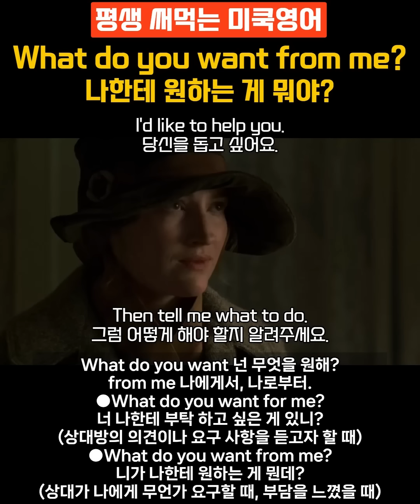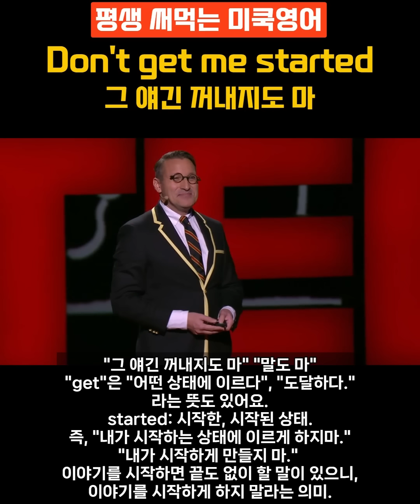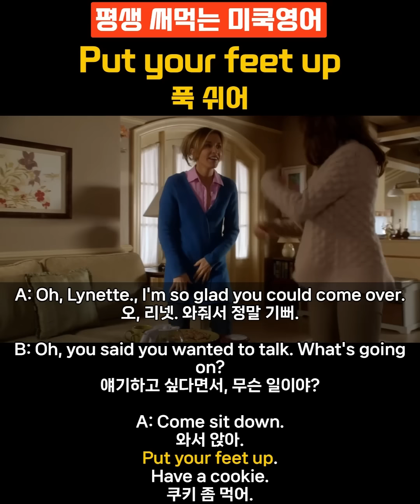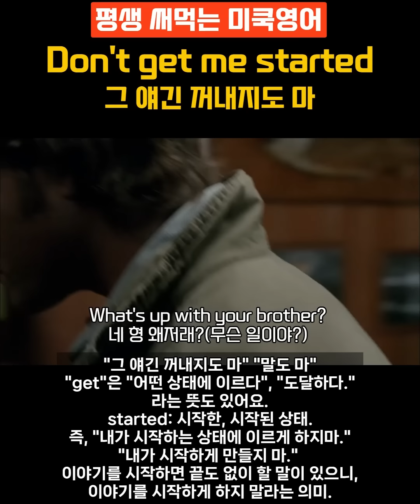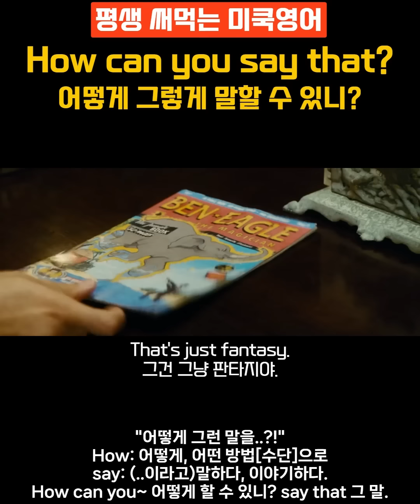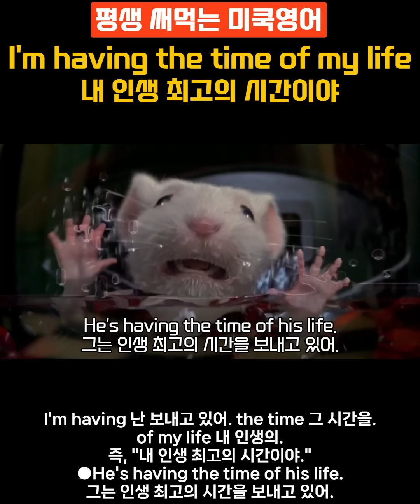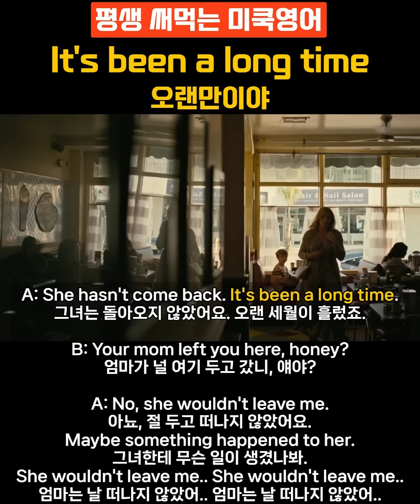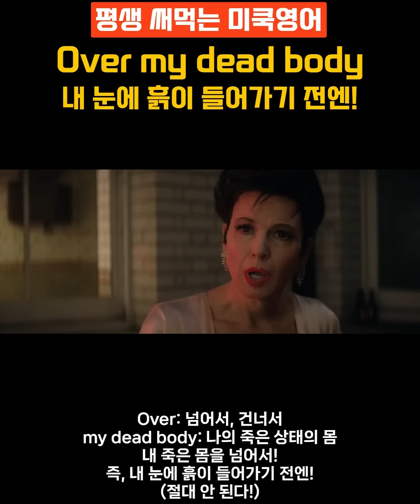국내에서 원어민처럼 말하는 방법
00:00 41. What do you want from me?
02:13 42. Put your feet up
04:17 43. How can you say that?
06:05 44. It's been a long time
08:33 45. Listen to yourself
10:17 46. I owe you big time
12:05 47. Don't get me started
13:58 48. Flag on the play
15:15 49. I'm having the time of my life
17:17 50. Over my dead body
19:02 반복